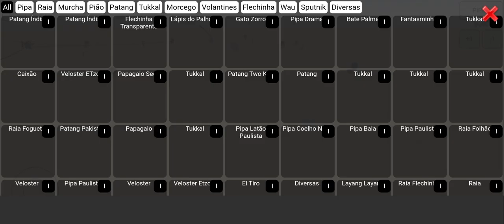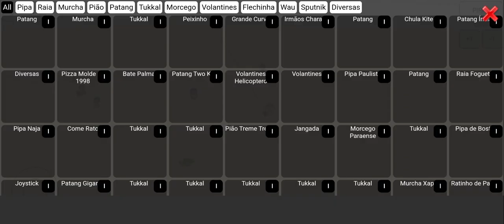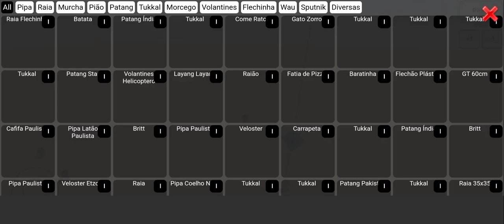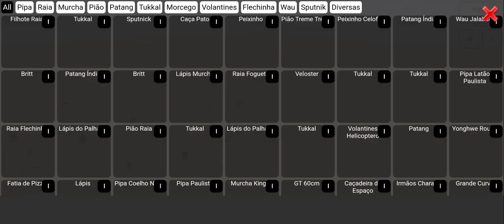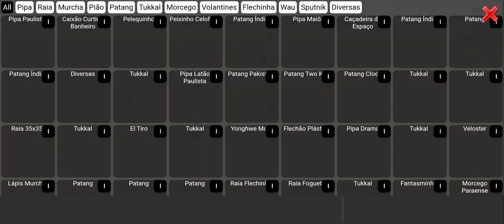How to play Pipa kite combate